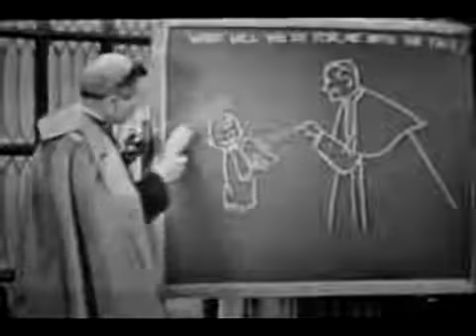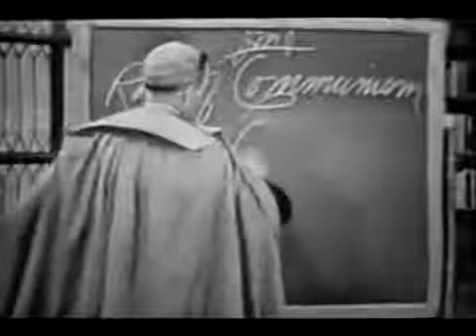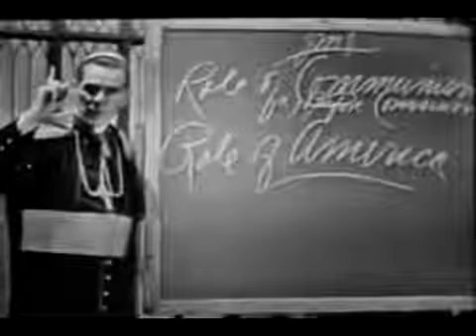Communism in America - Venerable Fulton Sheen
Bishop Fulton J. Sheen delivers his views on the threat of Communism to America.

Bishop Fulton J. Sheen preaches on the evils of communism in this clip from the 1950s.